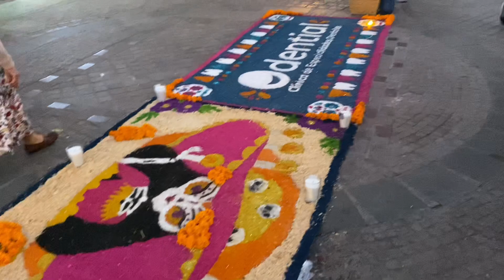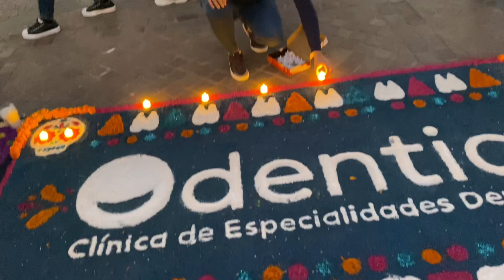DÍA DE TODOS LOS SANTOS EN LA PIEDAD, MICHOACÁN